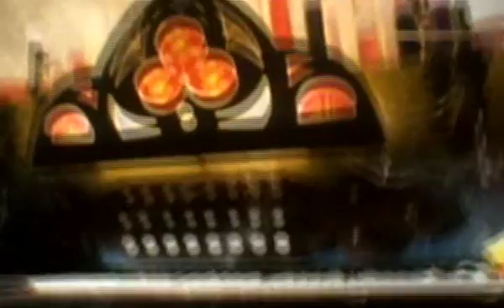Yazoo - Don't go 1982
Came in from the city
Walked into the door
I turned around when I heard
The sound of footsteps on the floor
Love just like addiction
Now I'm hooked on you
I need some time to get it right
Your love's gonna see me through

Can't stop now, don't you know?
I ain't never gonna let you go
Don't go

Oh, baby, make your mind up
Give me what you got
Fix me with your lovin'
Shut the door and turn the lock
Hey, go get the doctor
Doctor came too late
Another night, I feel all right
My love for you can't wait

Don't go

Said he was a killer
Now I know it's true
I'm dead when you walk out the door
Hey, babe, I'm hooked on you

Don't go

Don't go

Don't go

Don't go

Don't go

Don't go

Don't go

Don't go

Don't go
Don't go
Don't go
Don't go